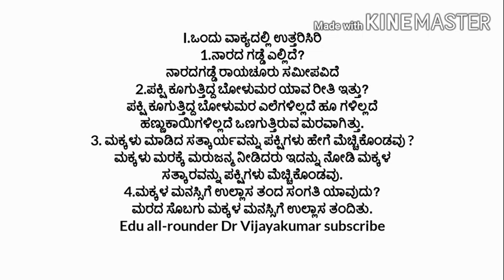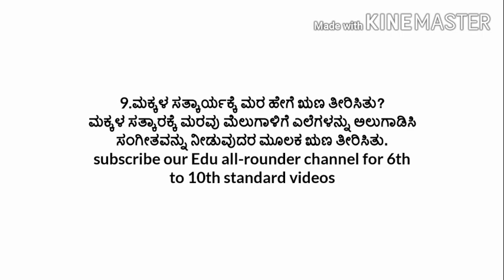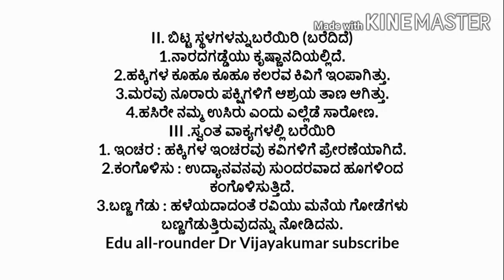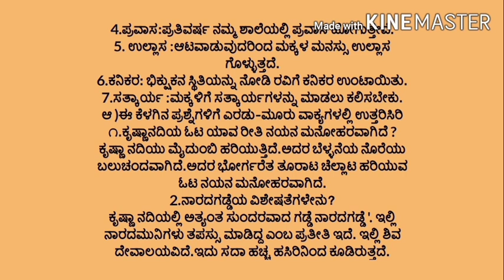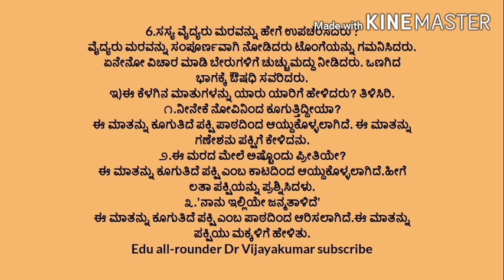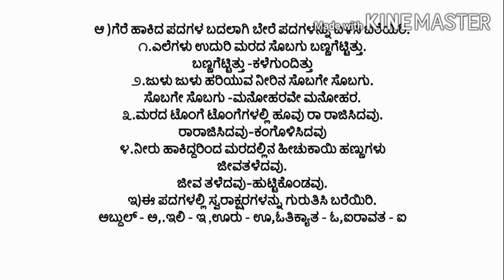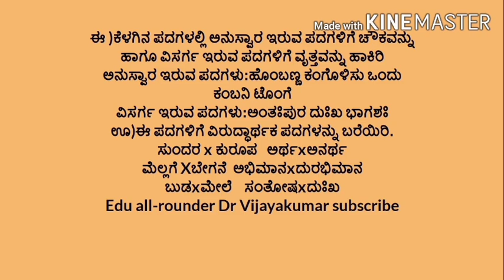6th standard kannada lesson Kugutide Pakshi questions and answers# 6ನೇತರಗತಿಯ ಕನ್ನಡ ಗದ್ಯಕೂಗುತಿದೆಪಕ್ಷಿ